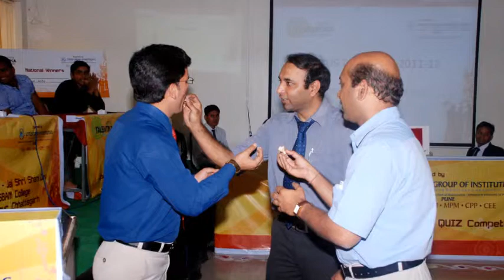LOTUS BATCH 2011 13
Glimpses of Life @ Lotus.